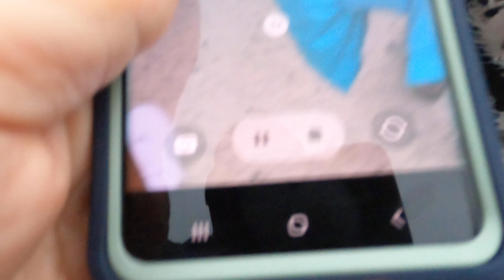Hayden Savage Aim High, Fly-Fight-Win: Air Force Graduation Ceremony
Join us in celebrating the remarkable journey of our future Airmen as they mark the culmination of their strenuous training in the US Air Force Basic Training Graduation. This momentous occasion is the crowning achievement of weeks of dedication, discipline, and unwavering commitment.

On the final Thursday of BMT, all trainees will participate in the 1.5-mile run known as the "Airman's Run." The run is a victory celebration of the challenges overcome and esprit de corps gained by Airmen during training. It symbolizes their determination, resilience, and unity as they push themselves to the limit one last time before graduation.

Watch as these young individuals transform from recruits into proud Airmen, ready to serve and protect our nation. The video captures the pride, honor, and emotion that fill the air as they march onto the graduation field, bearing witness to their hard-earned success.

Throughout their training, these Airmen have faced numerous challenges, including rigorous physical conditioning, which often includes the grueling mile run. This test of endurance and determination has pushed them to their limits, strengthening their bodies and minds.

As they receive their well-deserved wings, they embody the Air Force's core values – integrity first, service before self, and excellence in all they do. The mile run, a key component of their training, represents their dedication to physical fitness and readiness for the demands of military service.

Join us in honoring their achievement as they graduate from basic training, ready to embark on their path to becoming exceptional members of the United States Air Force. Witness the pride and camaraderie that fills the air on this remarkable day as these Airmen take their first steps toward a future of service and dedication.